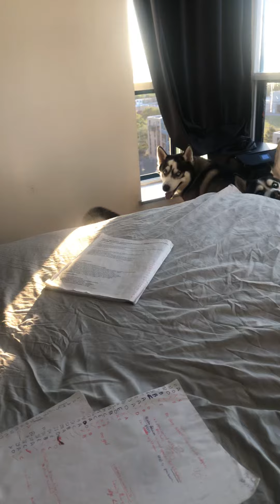Caro bother cober again